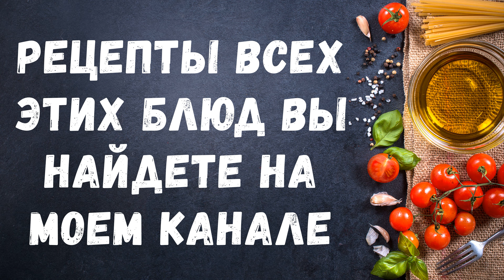ТРЕЙЛЕР МОЕГО КАНАЛА #2 | КУЛИНАРНАЯ ТЕМА | CULINARY THEME | 0+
Данный канал посвящен рецептам всевозможных блюд разных кухонь мира в том числе и Авторских. Смонтировал для Вас мои Дорогие друзья ТРЕЙЛЕР МОЕГО КАНАЛА #2 КУЛИНАРНАЯ ТЕМА это летний вариант, несколько отрывков из дачных видосов которые вы можете посмотреть на моем канале.